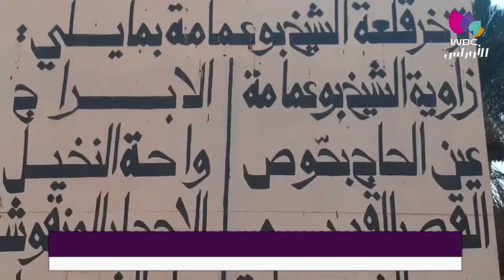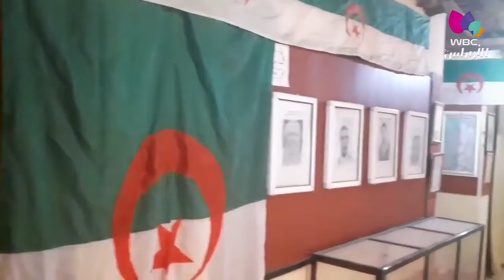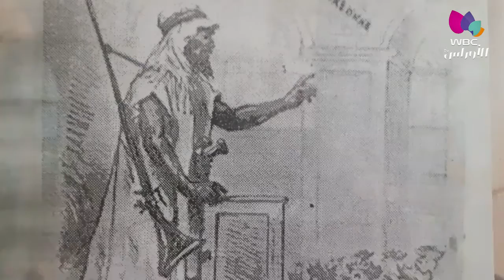النعامة / تاريخ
نبذة تاريخية عن متحف وقلعة الشيخ بوعمامة ببلدية مغرار